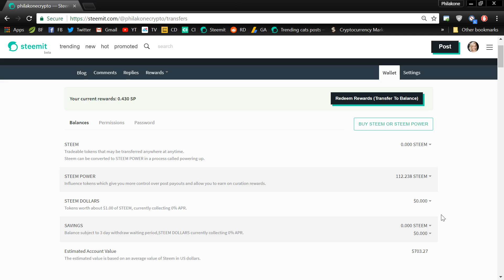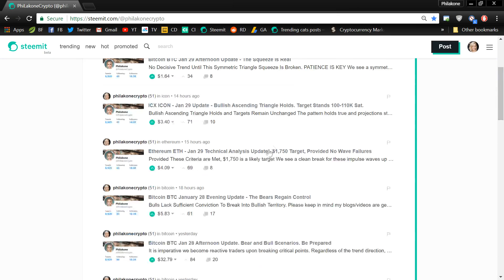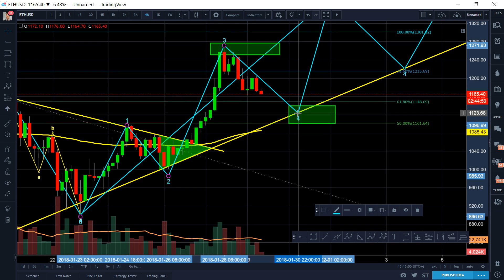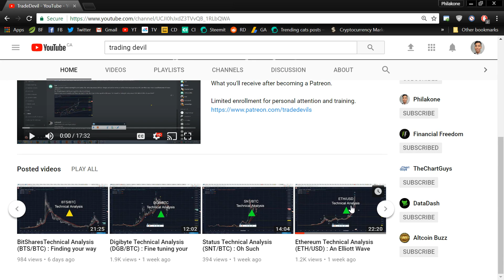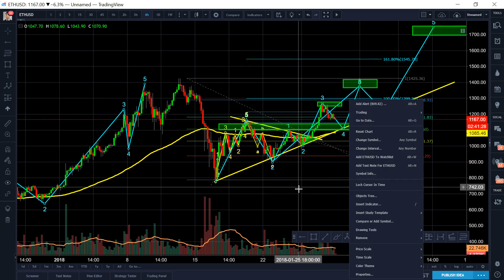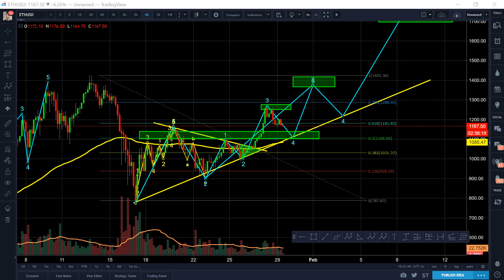Ethereum ETH Jan 29 Technical Analysis - Update - Criteria MUST BE MET to hit $1,750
Awesomely appreciate an upvote on steemit below if the content has helped you:

Luna's personal bitfinex account:

BTC address: 1PruhmsYXU2gPkNw574xZSMyBG4YW5Wnq9
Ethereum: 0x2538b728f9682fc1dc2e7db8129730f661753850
LTC: LPeaZpGiF3XdCw5XPN7LXztDagTEZAMgYd
Bitcoin Cash: 1AY2FPANCe5URB71Nvy6tkCgoTS8iHgmZD